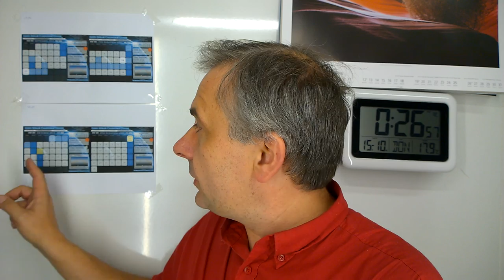Wahlbetrug in der BRD-0029A Parallelen zum Film - Er ist wieder da 1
Dieser Videobeitrag zeigt die Parallelen des Wahlbetruges und der Einmischung der EU - im Verhältnis zum Film "Er ist wieder da" auf.

Das Video 29 besteht aus mehreren kurzen Teilen, die zeigen wie auch heute noch auf die Weimaer Republik und den Nationalsozialismus bei der Gesetzgebung und bei der Staatsangehörigkeit zurückgegriffen wird.

Der Film lehrt uns, dass die künstlerische Satire und der politische Ernst teils gewollte, aber auch auf natürliche Weise auffällige chirale Ähnlichkeiten mit hohem Wiedererkennungswert aufweisen.

Man sehe sich dabei auch das Video von Amira Willighagen an. UND zum Vergleich.

Man beziehe das mal auf Hitler und da erkennt man  - er muss heute nicht so aussehen, aber kann die gleiche innere Geistesstruktur und Überzeugungsfähigkeit haben und quasi aus dem Nichts auftauchen.

Wenn es stimmt, das die Seelen derer, die für den Himmel vorgesehen waren, aber ihr Werk noch nicht beendet haben auch alle wiederkommen, dann müsste Hitler 1964 in Argentinien gestorben und danach wieder neu als Baby irgendwo geboren sein und heute so um die 50 Jahre alt sein, um das fortzusetzen, was er damals nicht mehr geschafft hat, jetzt wo alle seine direkten Widersacher tot sind.

Bei dem Gedanke und dem Video von Amira Willighagen kribbelt es auf der Haut. Was ist wenn da was dran ist.

Es gibt in der Bibel Hinweise, dass wir in ein Zeitalter kommen wo es keine Geheimnisse mehr gibt und die Seelen des Altertums als Zeugen und die Lügner mit Wahrheiten quälen und wegen ihren Verbrechen der Strafverfolgung aussetzen werden (Offb11.5=Feuer aus ihrem Mund kommen).

-- Belege

Lk 12,2 Es ist aber nichts verborgen, was nicht offenbar wird, und nichts geheim, was man nicht wissen wird.

1Kor 15,52 und das plötzlich, in einem Augenblick, zur Zeit der letzten Posaune. Denn es wird die Posaune erschallen und die Toten werden auferstehen unverweslich, und wir werden verwandelt werden.

Offb 11,3 Und ich will meinen zwei Zeugen Macht geben, und sie sollen weissagen tausendzweihundertundsechzig Tage lang, angetan mit Trauerkleidern.
4 Diese sind die zwei Ölbäume und die zwei Leuchter, die vor dem Herrn der Erde stehen.
5 Und wenn ihnen jemand Schaden tun will, so kommt Feuer aus ihrem Mund und verzehrt ihre Feinde; und wenn ihnen jemand Schaden tun will, muss er so getötet werden.

Inhaltliche Verantwortung: Schwerter zu Pflugscharen
Produzent: Jona-Mission.de
Broadcaster: Jonacast.com